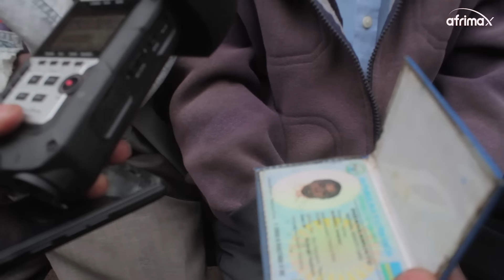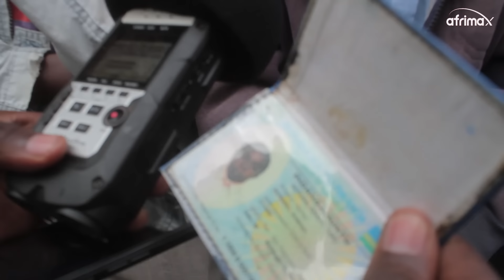Bamaze imyaka 100 bangana gutya | Nukuri bagusetsa ugapfa | Nudaseka Turakwishyura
Twasuye ba bavandimwe batatu bafite uumuga bwubugufi cyane bukabije, twagiranye ikiganiro gisekeje cyane burya ngo ntanumwe washatse umugore kubera ntabwisanzure bafite kuko baba ahantu batisanzura